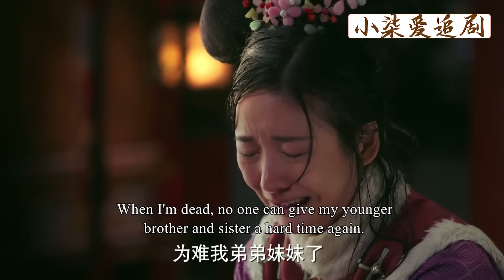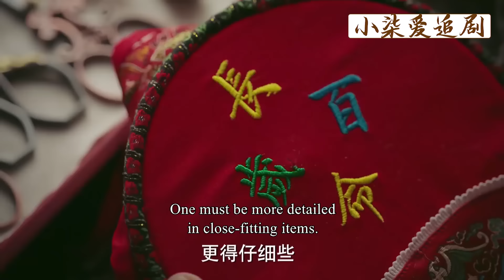如懿這件粉色衣服一出！蓮心徹底跪拜順服！從此專心為如懿提供皇后情報，實現共贏！